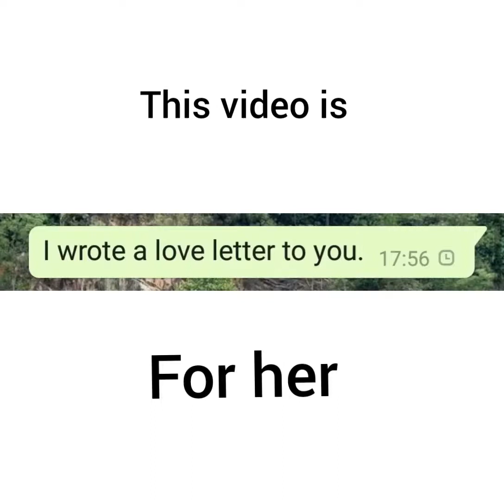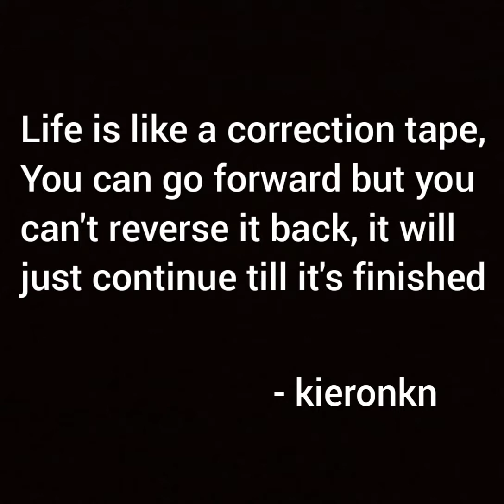Passenger - Let Her Go (Singapore View)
I was actually just bored, but I made this video because it seems interesting to film the roads in Singapore and just add some music, but I think I'll just make this video as a not obvious message to girls. :p

All about love. I'll try to make my own music video soon!